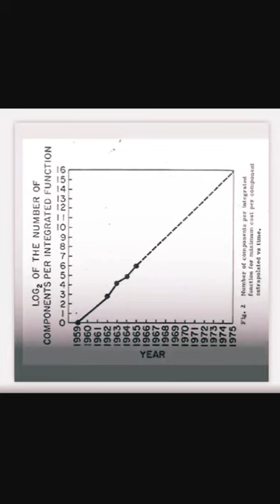Tribute to Gordon Moore • Moore's Law • Intel Co-founder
Gordon Earle Moore (Jan 3, 1929 - Mar 24, 2023)